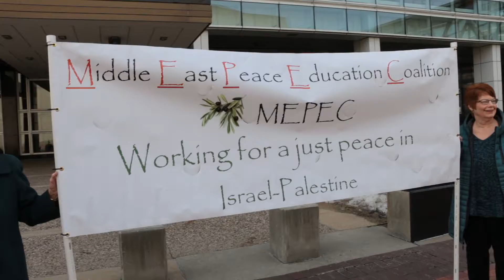Palestine Teens in Israeli Prisons: Des Moines speaks out